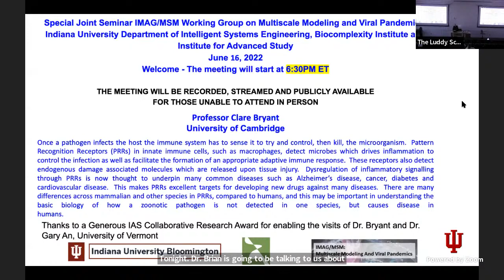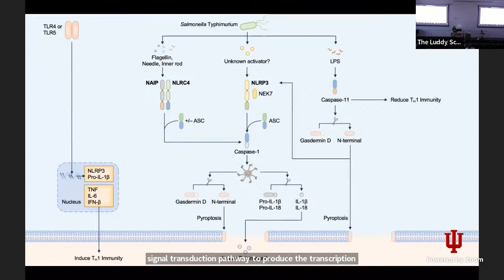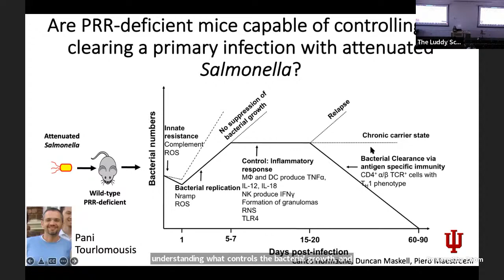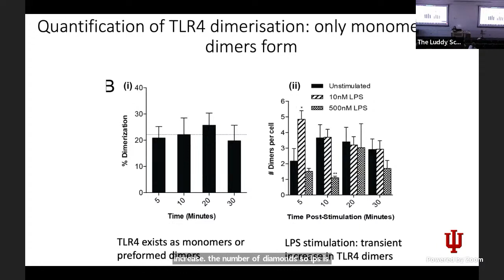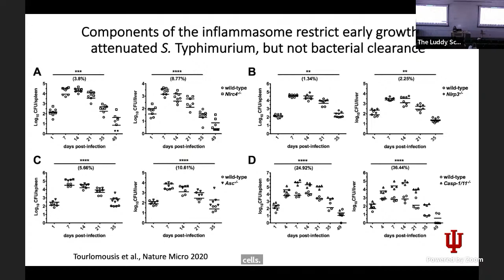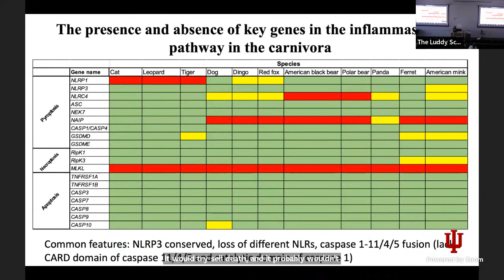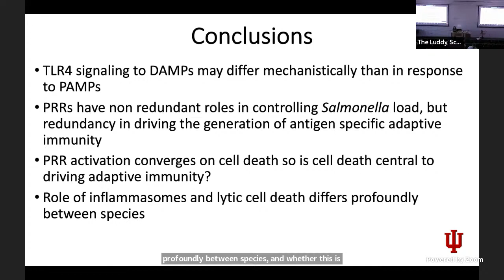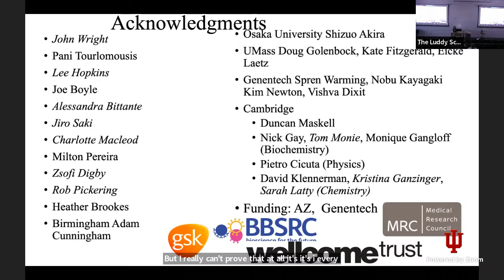WG and IAS Seminars: Bryant, Detection of Pathogen Infection by a Host, June 16, 2022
Seeing and Responding to Danger: Detection of Pathogen Infection by a Host
Dr. Clare Bryant
University of Cambridge:

Once a pathogen infects the host the immune system has to sense it to try and control, then kill, the microorganism. Pattern  Recognition Receptors (PRRs) in innate immune cells, such as macrophages, detect microbes which drives inflammation to control the infection as well as facilitate the formation of an appropriate adaptive immune response. These receptors also detect endogenous damage associated molecules which are released upon tissue injury. Dysregulation of inflammatory signalling through PRRs is now thought to underpin many common diseases such as Alzheimer’s disease, cancer, diabetes and cardiovascular disease. This makes PRRs excellent targets for developing new drugs against many diseases. There are many differences across mammalian and other species in PRRs, compared to humans, and this may be important in understanding the basic biology of how a zoonotic pathogen is not detected in one species, but causes disease in humans.

*Contents*
0:00 - Introduction: J Glazier
2:15 - Clare Bryant: Seeing and Responding to Danger: Detection of Pathogen Infection by a Host
56:50 - Q&A Session